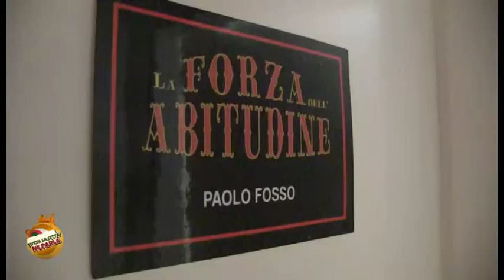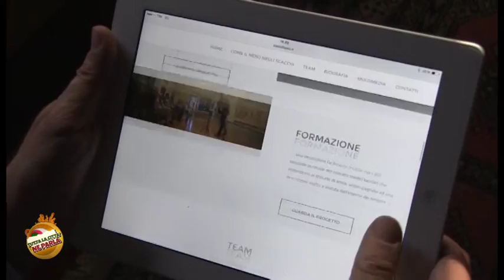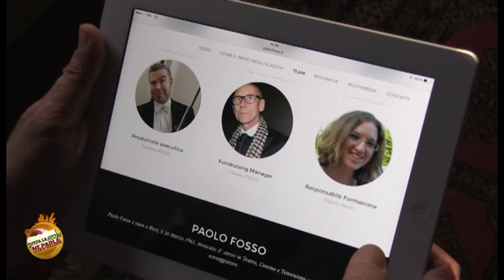PAOLO FOSSO RIASSUNTO DI UN VIAGGIO NEL TEATRO